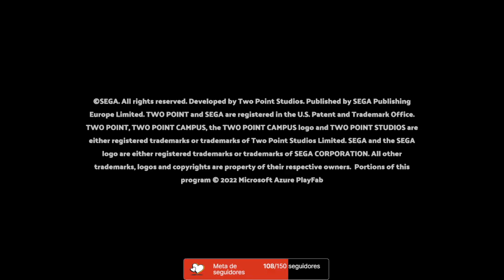Two Point Campus | Formando a los futuros médicos #27